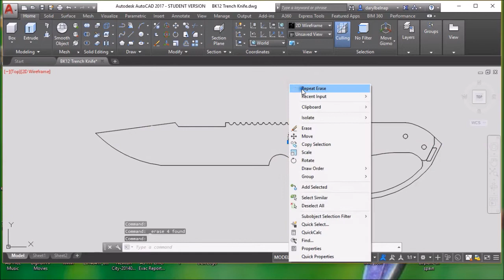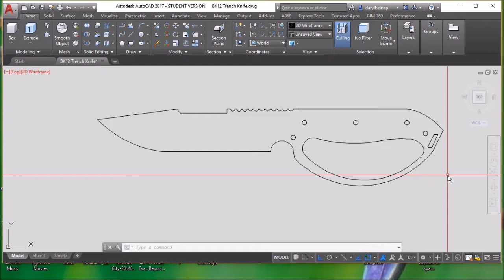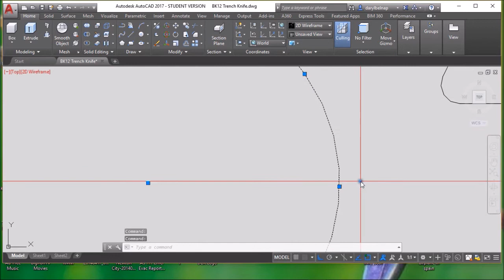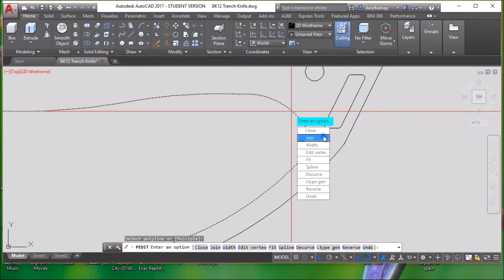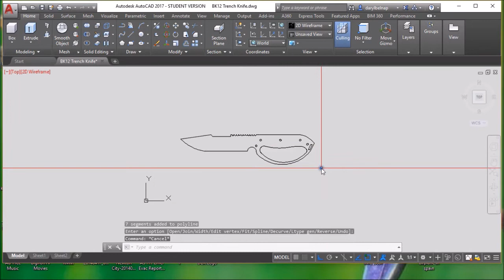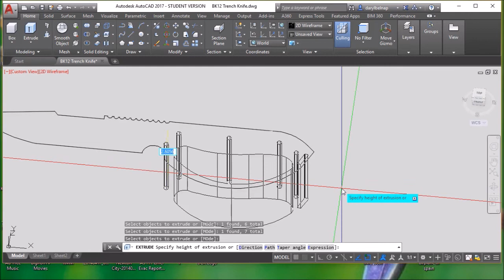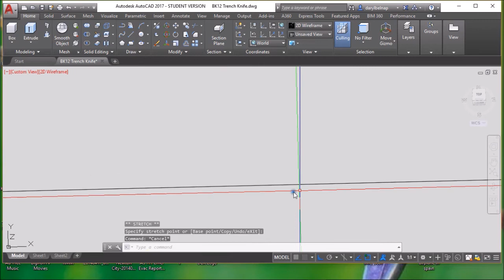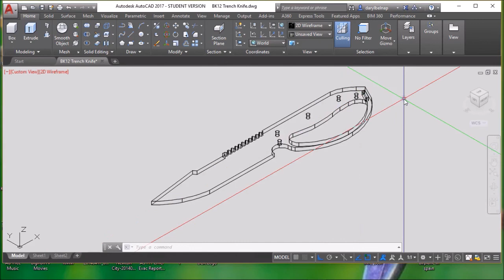CAD 2D to 3D - Knife Making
Showing how to take a 2 dimensional drawing and extrude it into a 3D drawing.